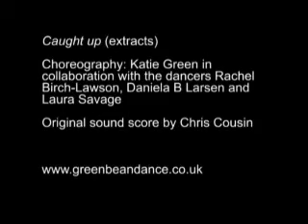CaughtUpedit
edit of 'Caught `Up'